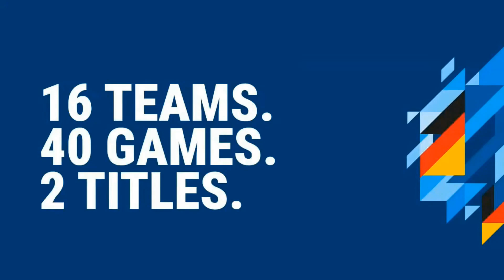2. Feldhockey Bundesliga Herren DSD Düsseldorf vs. Klipper THC Hamburg 10.06.2023 Highlights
2. Feldhockey Bundesliga Herren Saison 2022-23 Livestream & Highlights
DSD Düsseldorf vs. Klipper THC Hamburg 2:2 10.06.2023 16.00 Uhr
Schiedsrichter: Lorenz Fernkorn (Bremer HC) & Lennart Schöttes (Blau-Weiß Köln)
Kamera: Arjun Hüsgen & Ulrich Bergmann | Regie: Markus & Agastya Hüsgen & Robert Wichmann
Technischer Support: Markus Hüsgen - Kommentar: Rachid Sadou & Tassilo Sura

2nd Field Hockey Bundesliga Men Season 2022-23 Live Stream & Highlights
DSD Düsseldorf vs. Klipper THC Hamburg 2: 2 06/10/2023 4:00 p.m
Referee: Lorenz Fernkorn (Bremer HC) & Lennart Schöttes (Blue-White Cologne)
Camera: Arjun Hüsgen & Ulrich Bergmann | Director: Markus & Agastya Hüsgen & Robert Wichmann
Technical Support: Markus Hüsgen - Commentary: Rachid Sadou & Tassilo Sura